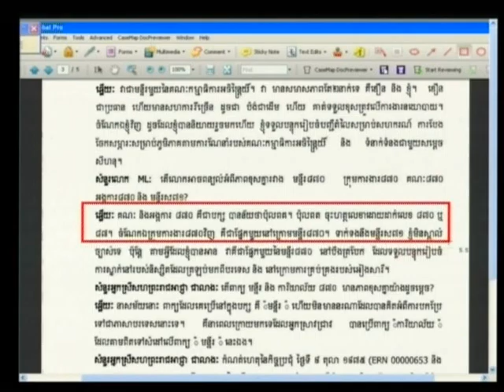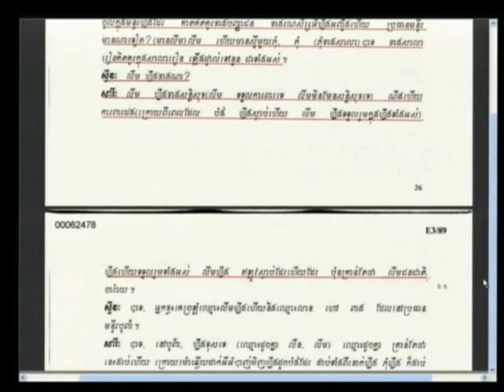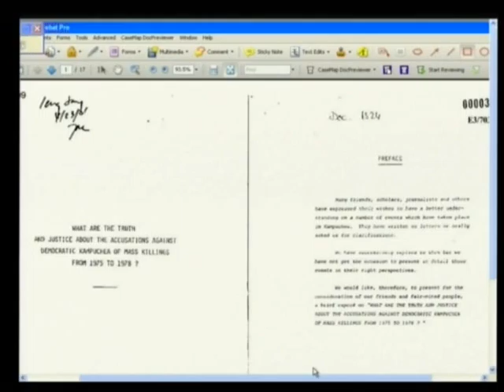18 Jul 2013 Session 1 (EN/FR)